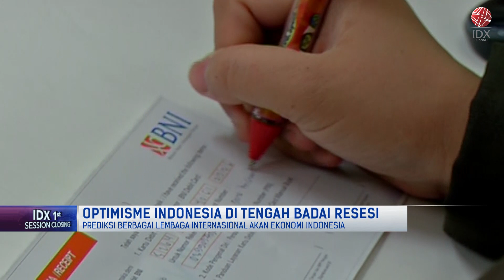Optimisme Indonesia Terjang Badai Resesi | 1ST SESSION CLOSING 02/01/2023